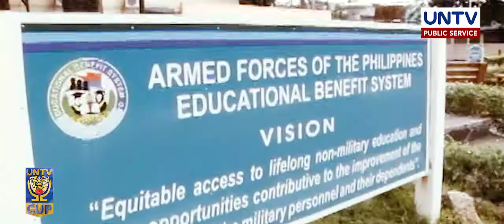UNTV Cup Executive Face Off Finals Game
On July 10, 2017 at the UNTV Cup Executive Face Off Finals, the AFP Cavaliers will battle the PNP Responders for the top spot.

The champion will have the chance to donate P1,000,000 for their beneficiary while the 2nd placer will have P500,000.